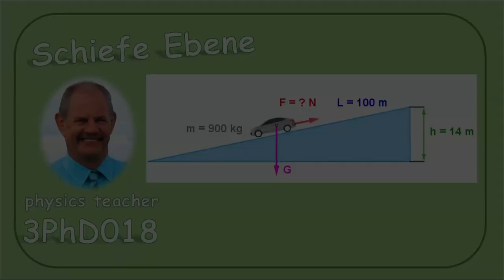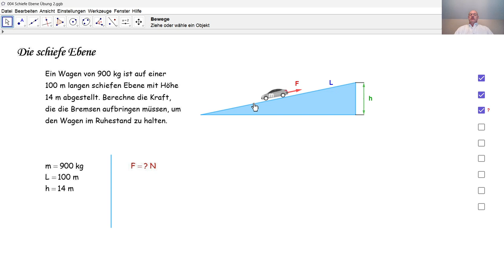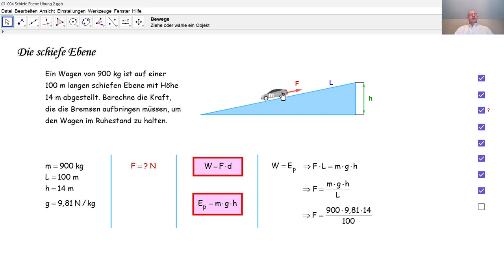Physik 3PhD018 Die schiefe Ebene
Wir berechnen die erforderliche Kraftstärke, die die Bremsen eines Wagens aufbringen müssen, um diesen auf einer schiefen Ebenen im Ruhestand zu halten.